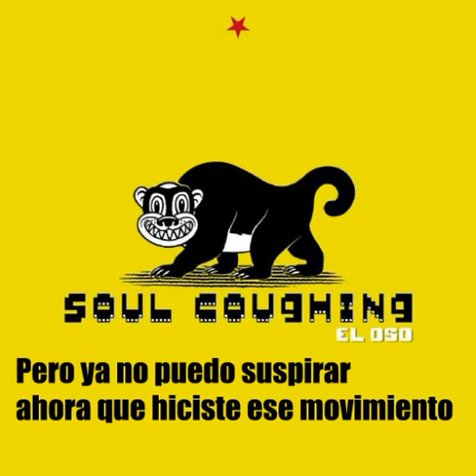Soul Coughing - Circles (Sub. Español)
A pesar de que la canción usa la frase "Walk Around In Circles" lo simplifique al solo poner Caminar en círculos